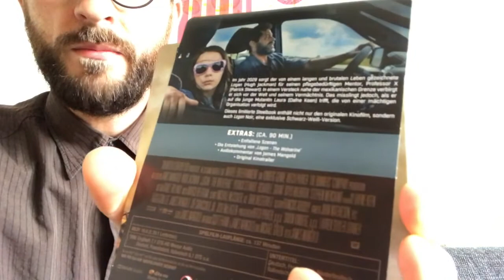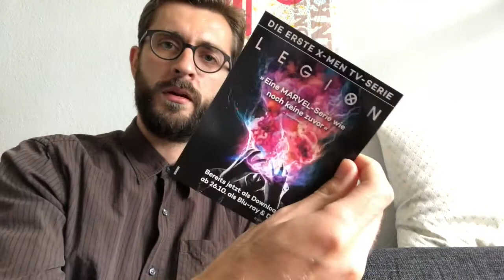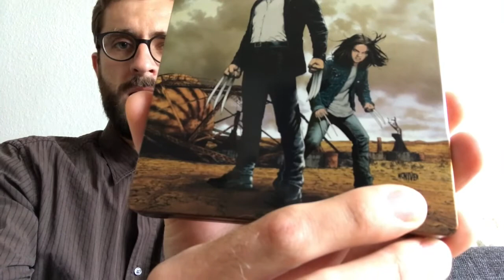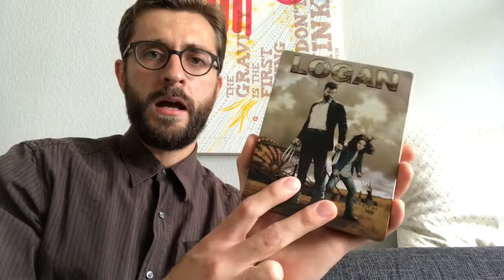Logan Blu-ray Steelbook Unboxing (german/deutsch)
Ein Unboxing, wie ihr es noch nie gesehen habt..."Logan – The Wolverine" im deutschen Steelbook inklusive der Noir Version des Films.

Euch hat gefallen was ihr gesehen habt? Das freut mich!

Oder einfach Instagram: tomalla_watches_films